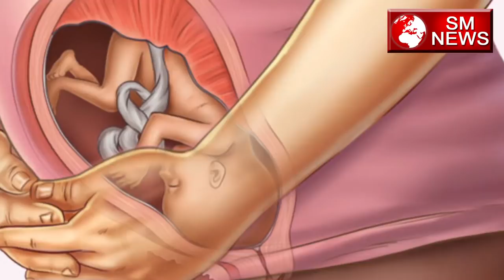महिलाओं में बांझपन के लक्षण -Common Causes of Infertility in Women